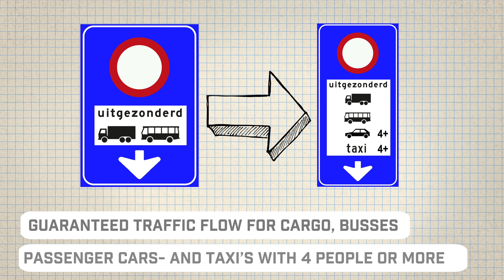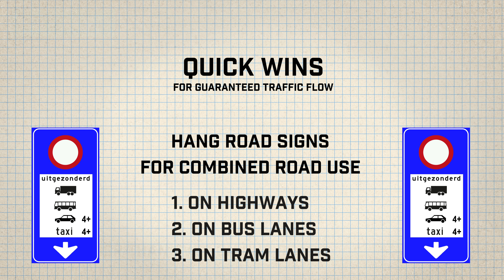Quick wins for guaranteed traffic flow